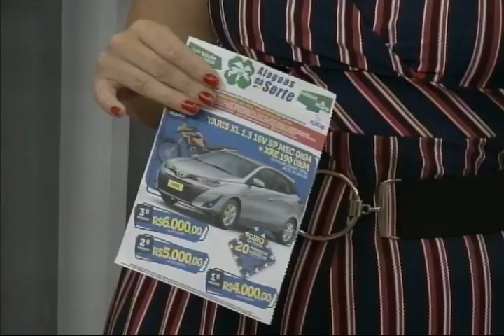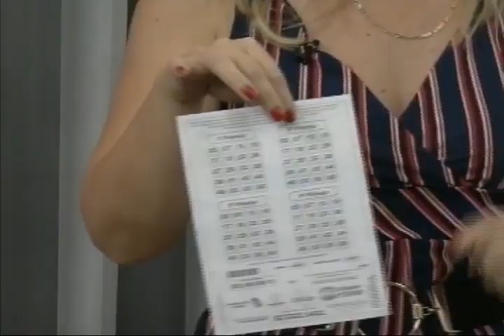Plantão Alagoas (07/11/2019) - parte 2